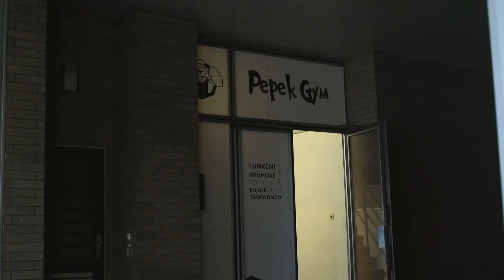První titulová obhajoba | OKTAGON 35 | NA DOHLED EP1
00:00:00 / Kincl: Moje první obhajoba
00:01:45 / Kalašnik: Unikla mi šance zabojovat o titul
00:03:43 / Lohoré: Pás šampiona mi bude ladit ke koruně
00:05:59 / Boráros: Mám radšej červený roh